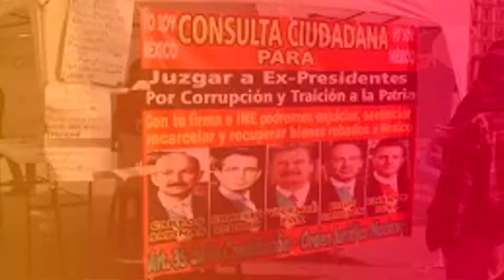Michelle Rivera - ¿La encuesta de las minorías para enjuiciar a ex presidentes?